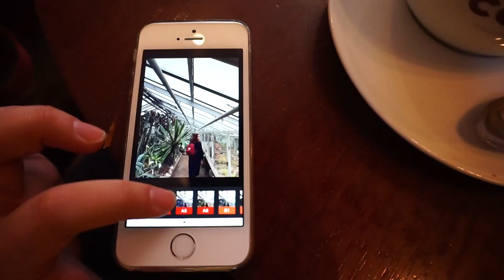VLOG RIGA pt2